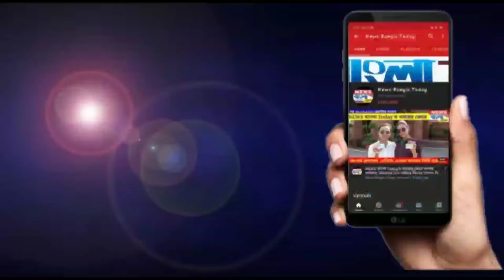রেশনের চাল চুরির অভিযোগে ডিলারকে ধোলাই বারুইপুরে